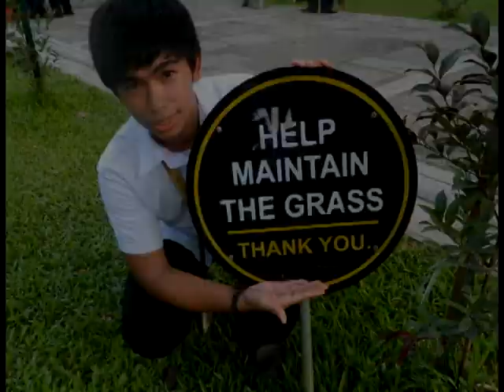UST NSTP CWTS Tomasinong Pilipino! Maka-Kalikasan at Maka Diyos!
Instructor: Mr. Justine Joseph Gopeng
Leader: Kathrina Mae Lati
Members: Orville Hernandez
Regine Galang
Angela Gomez
Andrea Limjoco
Andrew Garcia
Luis Gatmaytan
Katrina Lim